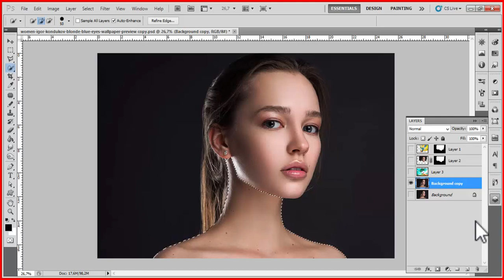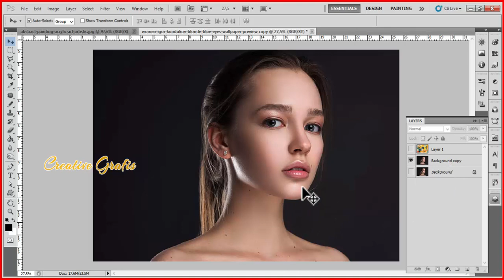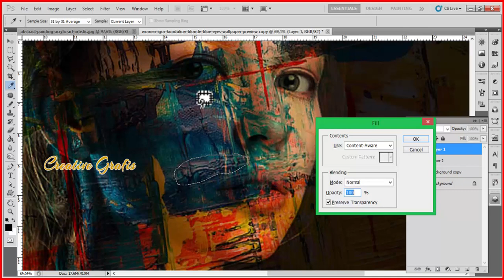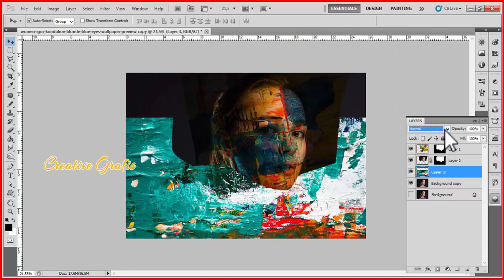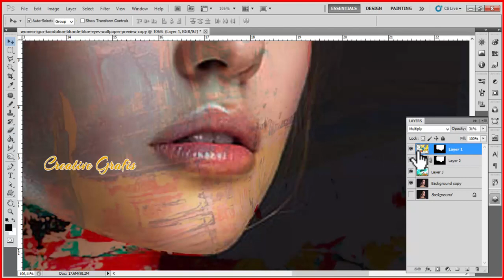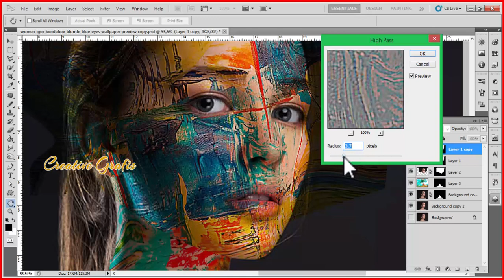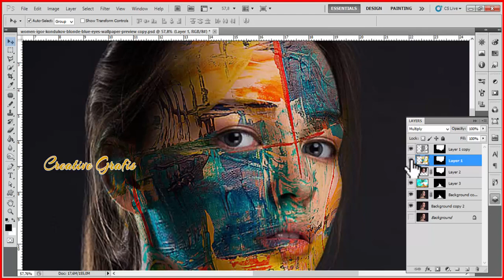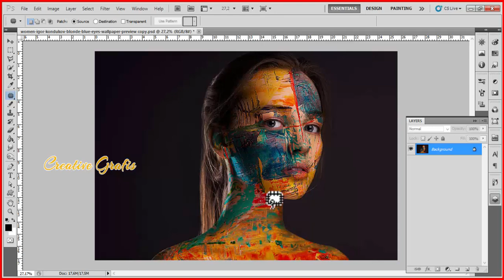Photoshop Painting Tutorial - How to Make Body Paint on PhotoShop | Cara Membuat Body Painting efek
Body painting merupakana salah satu karya seni, yaitu seni melukis dan atau mewarnai bodi seindah mungkin, dengan gambar, corak, dan abstrak tertentu sehingga menghasilkan karya seni yang indah dan sedap dipandang mata. Karya seni ini sudah terkenal diseluru manca negara yang familiar disebut dengan body painting atau seni melukis tubuh.

Nah kali ini, sahabat creative yang setia kami akan coba untuk memberikan tutorial atau sebuah video bagaimana caranya kita dapat mengedit sebuah foto sehingga menghasilkan karya seni yang mirip dengan body painting yang benar-benar realistik. Bagi para suhu dan master mohon kritik dan sarannya agar bisa bikin yang lebih baik lagi. saksiskan terus dichannel kita creative grafis untuk menunggu video-video saya selanjutnya.